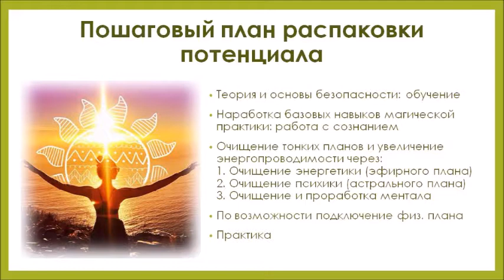ПОШАГОВЫЙ ПЛАН РАСПАКОВКИ СВЕРХСПОСОБНОСТЕЙ/Курс РАЗВИТИЯ СВЕРХСПОСОБНОСТЕЙ подг/РСП/ 3 Блок/ Гл.2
‼Вступайте.

Также есть чат участников, где можно задать вопросы по программе и техникам курса, а также познакомиться и пообщаться с единомышленниками.

Далее ежедневно в 15:00 будет выходить новое видео, ‼‼поэтому обязательно ставьте колокольчики, чтобы не пропустить выходы новых глав.

Курс направлен на подготовку участников к работе с тонкими планами, на нем даются техники повышающие эфирную и астральную чувствительность, развивающие быстрые навыки вхождения в измененное состояние сознания (ИСС) и знакомство с тонкими материями.

✅Программа курса включает 3 видео блока, разбитые на главы. В каждом блоке будет теоретическая часть, практики и домашнее задание.

❗1 БЛОК
1 глава Введение.
2 глава Сверхспособности, что это такое?
3 глава Виды сверхспособностей.
4 глава Что такое ИСС и транс? Практикуем вхождение в ИСС.
5 глава Тренировка экстрасенсорики. Техника осознанного созерцания.
6 глава Техника концентрации на восходящем и нисходящем потоках.
7 глава Домашнее задание

❗ 2 БЛОК
1 глава Почему выгодно иметь сверхспособности? Плюсы и преимущества.
2 глава Минусы сверхспособностей. Мифы и реальность
3 глава Техника Диск. Очищение от темных вредоносных каналов.
4 глава Техника работы со стихиями на разных планах. Первичная прокачка экстрасенсорики.
5 глава Домашнее задание.

❗ 3 БЛОК
1 глава Как я развивала сверхспособности? Мой опыт и как произошел скачок в развитии.
2 глава Пошаговый план распаковки сверхспособностей.
3 глава Основной курс развития сверхспособностей.
4 глава Техника определения сверхспособностей.
5 глава Расшифровка техники определения способностей.

🔥 Стоимость БЕСПЛАТНО 🔥

✒ Для вступления в чат - пишите Святозару необходимо добавиться к нему в друзья и написать в личку: ХОЧУ НА ПОДГОТОВИТЕЛЬНЫЙ КУРС РС

Запись на консультации: диагностика энергосистемы, просмотр любой ситуации в настоящем, прошлом, будущем; обучение развитию сверхспособностей, ясновидению, энерго_гипно_психотерапия